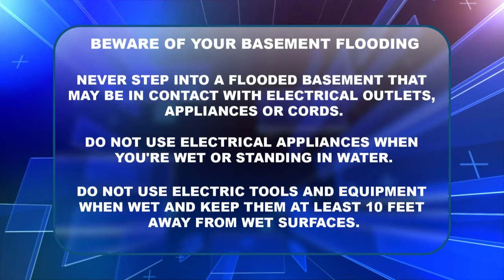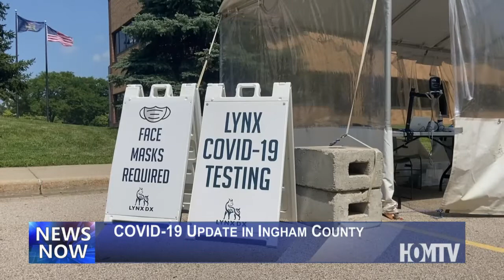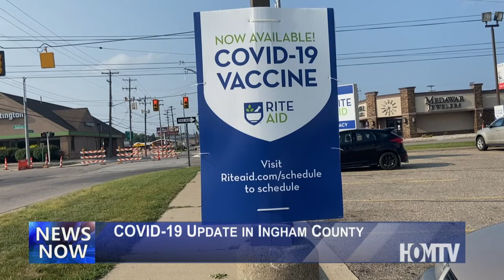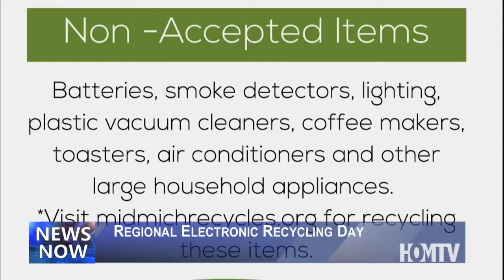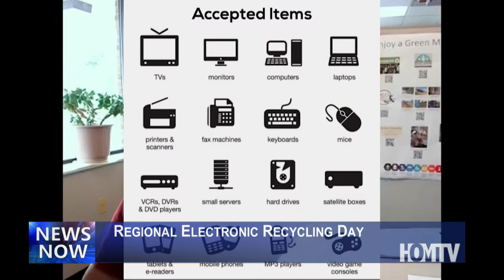Meridian News Now - August 12, 2021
On this episode of Meridian News Now, we provide an update on local roads, learn about a new emergency weather system app, and get the latest updates on flooding after last night's rain.

All this and more on Meridian News Now, Your Source for Community News.